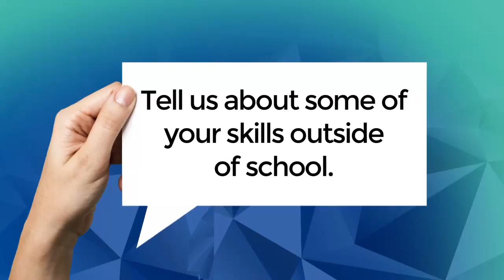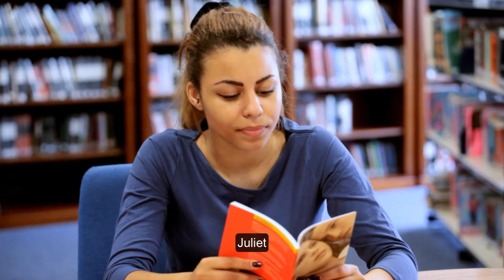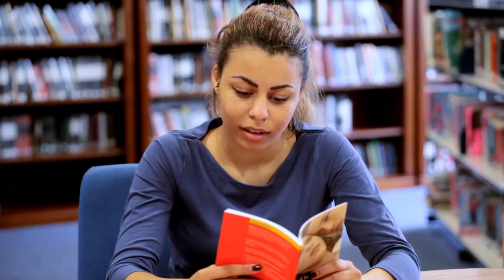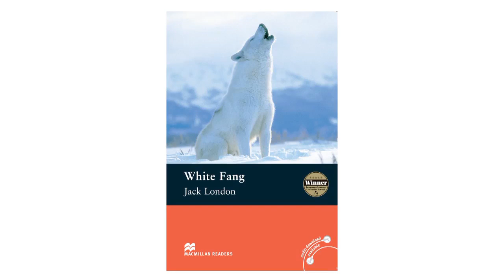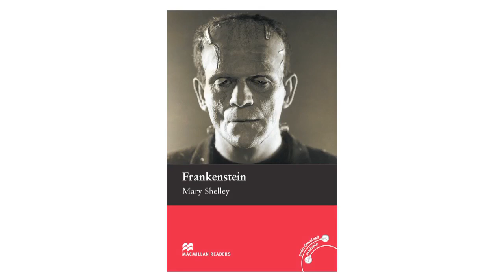PRÁTICA DE LISTENING - INGLÊS COM NATIVOS (NÍVEL A2/B1) - LEGENDA EM INGLÊS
O vídeo de hoje é um excelente material para treinar sua COMPREENSÃO DO INGLÊS (LISTENING). O nível é pré-intermediário (A2/B1)
O vídeo está repartido em quatro partes: a primeira parte apresenta três entrevistas com a legenda em Inglês; e a segunda parte apresenta as mesmas entrevistas da primeira parte, proém sem a legenda. A terceira parte apresenta mais três entrevistas em Inglês, e a quarta parte apresenta novamente as entrevistas da terceira parte, porém, também sem legenda.

Ps: Este conteúdo pertence a linha Gateway, e todos os direitos são reservados a Macmillan. A reprodução deste material em meu conteúdo foi devidamente autorizada.